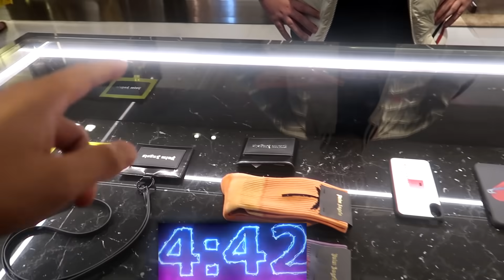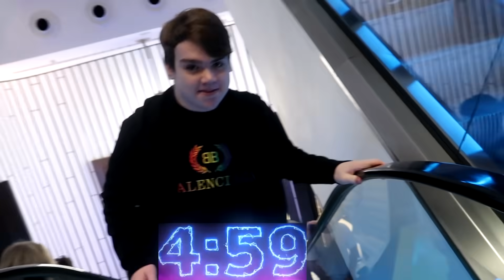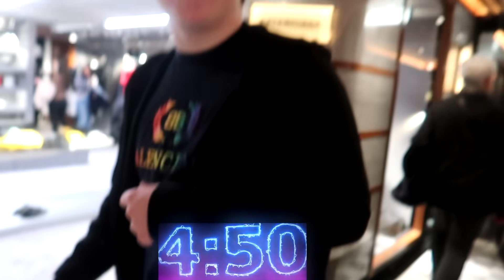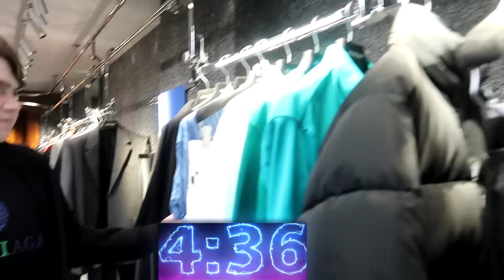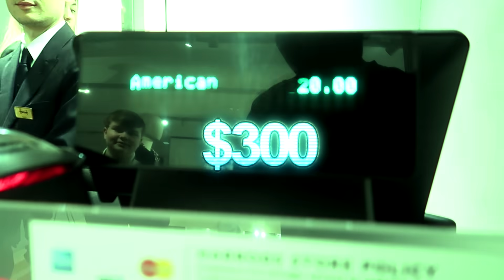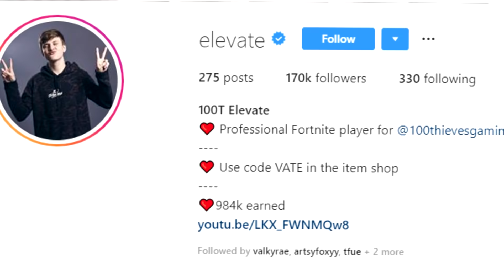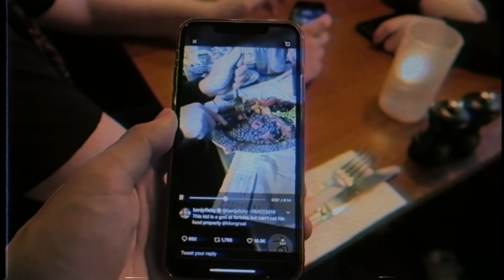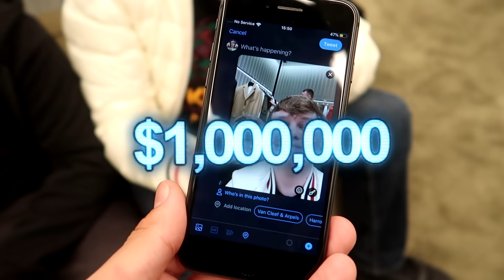I'll Buy Anything Mongraal Can Carry Challenge (15 Year Old)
I Bought this 15 Year Old Kid FaZe Mongraal Anything He Wanted and Could Carry with the Spending Limit in 5 Minutes! This was a crazy challenge thanks Mongraal and BenjyFishy!
Creative Director: Harry Maude
Use Code "FaZeKay" in the Fortnite Item Shop!